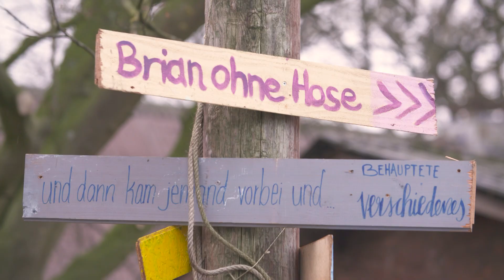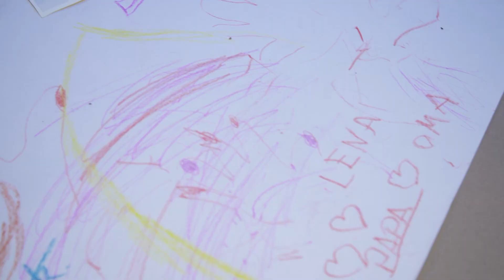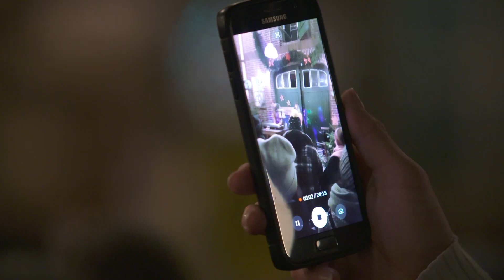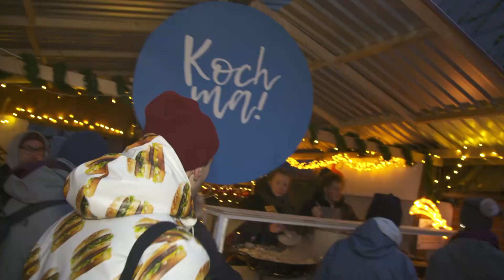WuWiZaKliLa 2018 - The Weihnachtsmarkt Aftermovie | Kliemannsland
Alle Jahre wieder... Hat das Kliemannsland auch dieses Wochenende seine Türen geöffnet und Besucher aus Nah und Fern zu dem allseits bekannten WuWiZaKliLa eingeladen.
Eine Woche voller Arbeit und unzählige Stunden auf dem Hof später war das Kliemannsland dann von 130 Helfern so herausgeputzt, wie es das ganze Jahr nicht ist und dafür schon mal ein FETTES DANKE!
Ohne euch alle wäre es überhaupt nicht möglich gewesen, so ein geiles Event auf die Beine zu stellen. Die Motivation und der Eifer, der von allen an den Tag gelegt wird, ist einfach nur ansteckend und jedes Mal auf’s Neue bewundernswert. Dank euch konnten die Besucher durch eine Vielzahl von Handwerksständen schlendern, Punsch und Glühwein auf der Koppel genießen, verschiedenstes Essen probieren und sich an den ganzen Details, die mit so viel Liebe gemacht wurden, satt sehen.
Es ist immer wieder ein inneres (und auch äußeres) Fest, den WuWiZaKliLa mit so vielen Leuten vorzubereiten und an den Tagen trotz der vielen Arbeit unfassbar viel Spaß zu haben. Wenn man dann die fröhlichen Besucher auf dem Hof sieht, geht einem einfach das Herz auf.
Auf noch viele weitere Jahre des besten Weihnachtsmarktes, den der ganze Norden und wohl auch ganz Deutschland je gesehen hat!

Das Kliemannsland – Das sind Fynn Kliemann, seine Freunde und viele Helfer, die geilen Scheiß auf nem Bauernhof im Norden machen! Was?
Dabei kommen dann n paar Videos rum, die ihr Euch anschauen könnt. Jeden Sonntag und wenn Ihr Glück habt, auch mal donnerstags!

Marti Fischer und Sophie Sutton
Vincent
Jas
Einklang

Kliemannsland ist Teil von funk. Schaut da mal rein